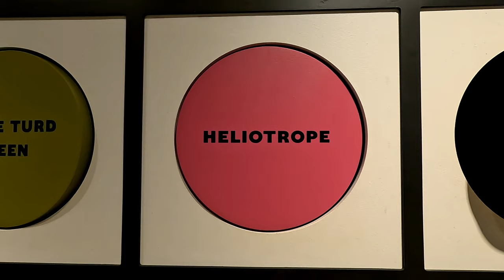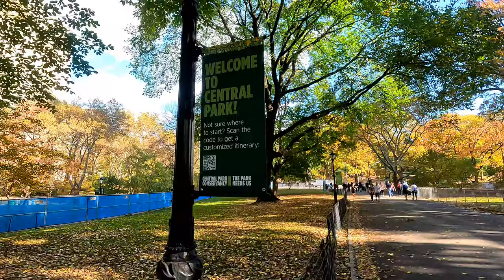VLog! New York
What a place!  So much to say, but the video will be enough.

Music Licences:

01
Music from Uppbeat (free for Creators!):